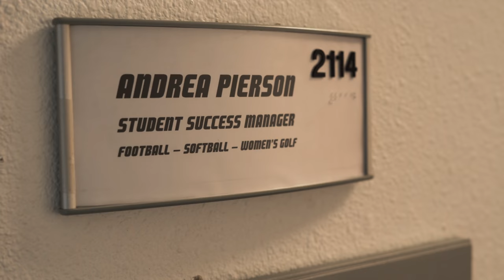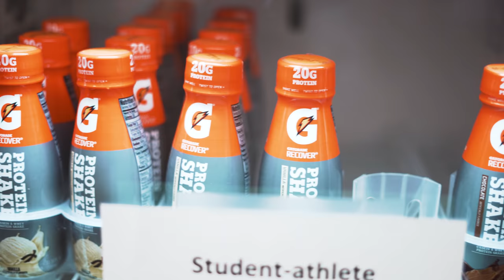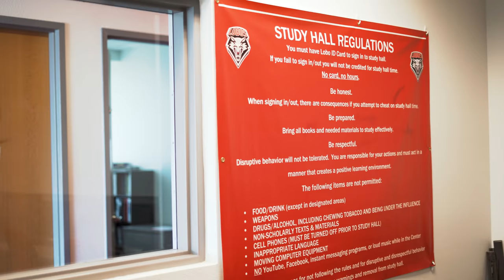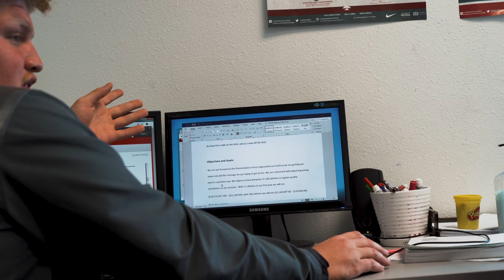The Vlog (ep.6) // Spring Football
Week 6 we take a look at the academic side of being a football student-athlete.